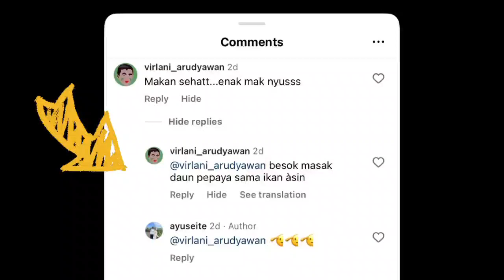A Day in My Life: Masak Daun Pepaya